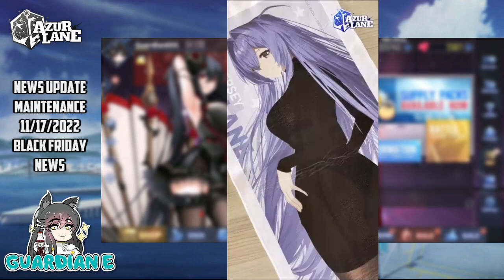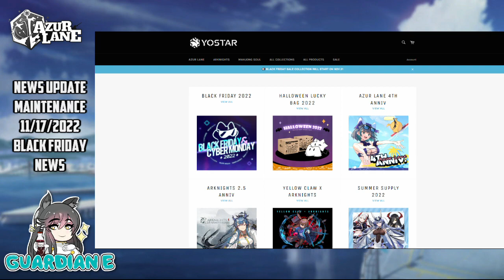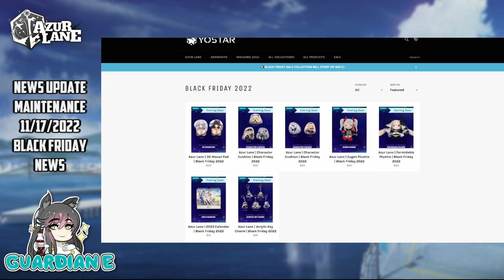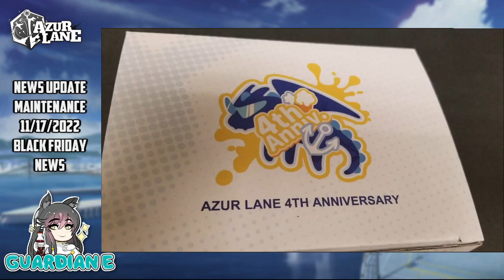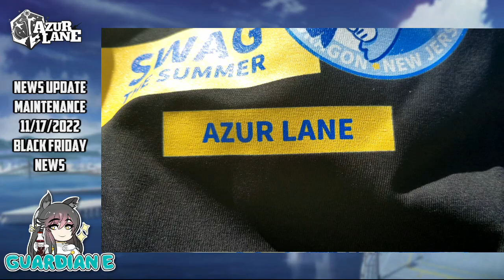[Azur Lane] NEWS Update: Black Friday Sales, JP Livestream Incoming, & Universe In Unison Archive!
Azur Lane's next update brings the Universe in Unison to our War Archives with a limited time rate-up banner, we cover the upcoming Black Friday sales both in-game and on the Yostar Shop, some figure news featuring Vittorio Veneto, news on the Atelier Ryza collaboration, and we review some sweet merch provided by Yostar.

Chapters:
0:00 - Intro
0:28 - In-Game News Update Events
1:24 - Black Friday & Cyber Monday Sales
5:46 - Azur Lane Merch Review
9:10 - Atelier Ryza Collab
9:39 - Azur Lane Figure News
11:33 - Inverted Orthant Rerun Daily Pulls